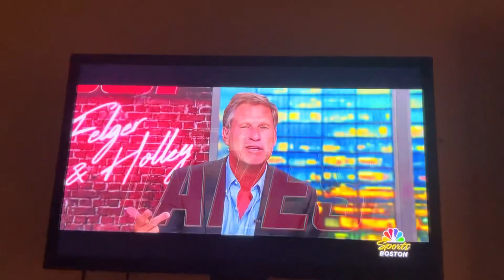BOSTON SPORTS TONIGHT WITH FELGER & HOLLEY commercial